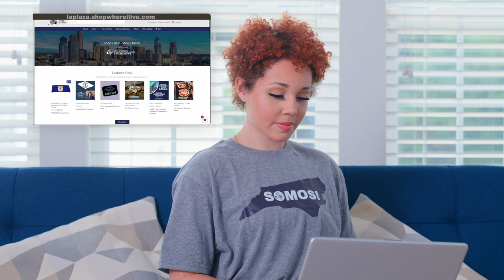Shop La Plaza commercial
Video Production:
Filmed By: Homebase Fims
Charlotte, NC

Equipment Used To Film Video:
Sony A7SIII